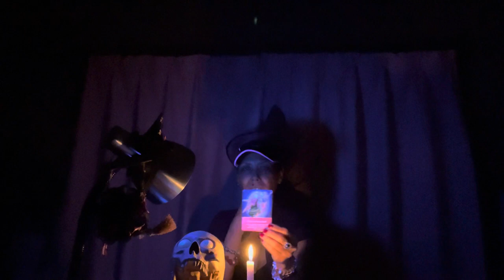CAPRICÓRNIO ♑️ SENTIMENTO DE RENASCER/BABY A VISTA‼️31/10/2023